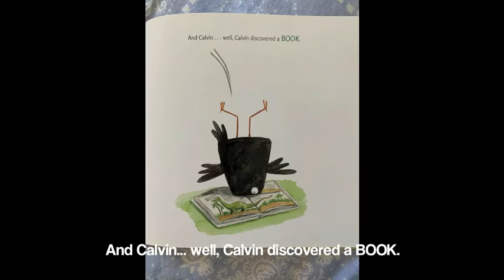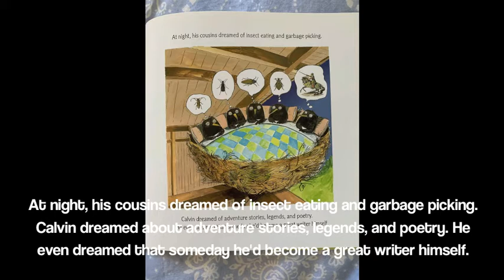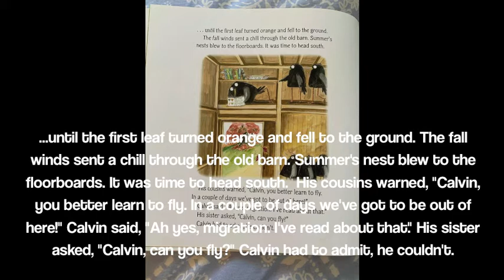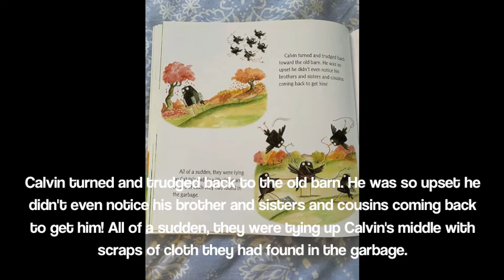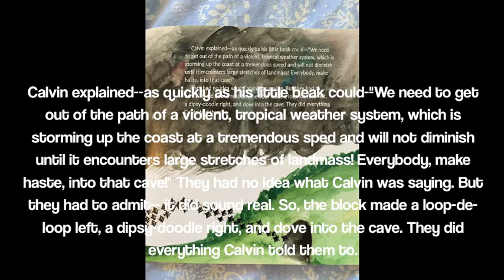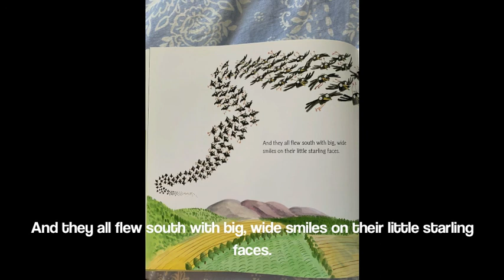Calvin Can't Fly